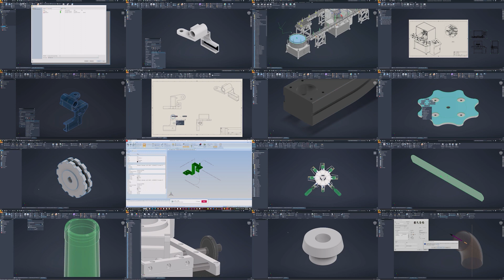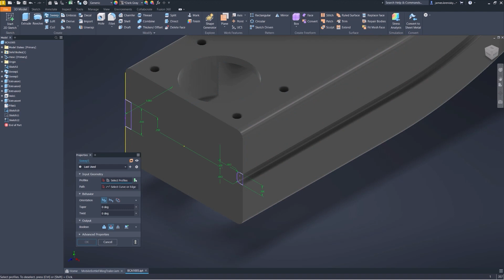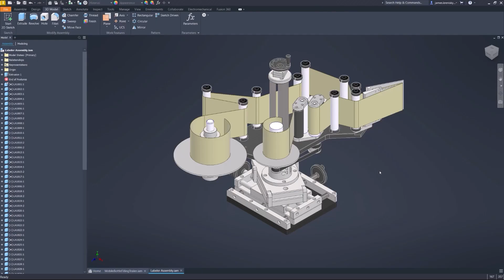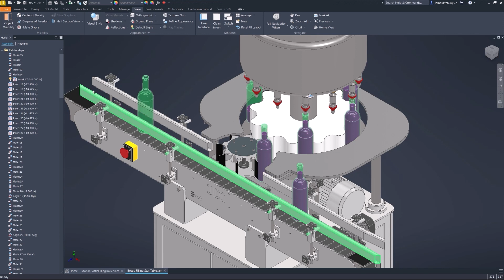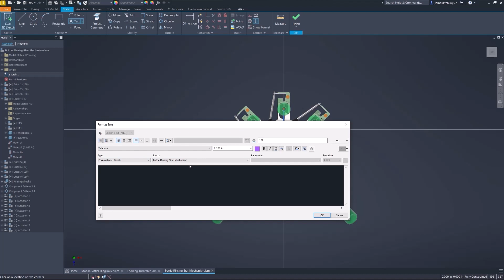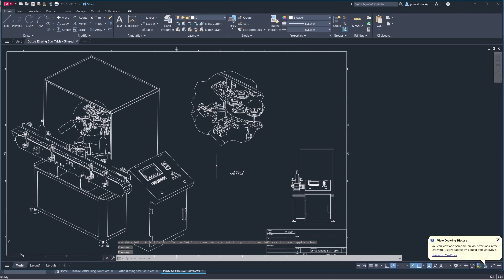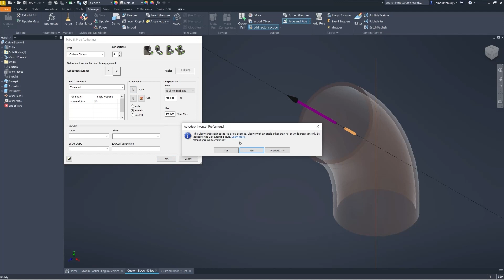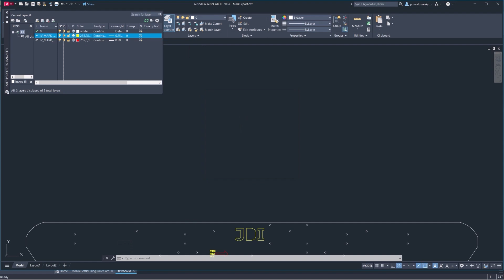Inventor 2024.1 What's New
Discover the latest features and improvements in Autodesk Inventor 2024.1 in this comprehensive video series.

Explore how we've enhanced the user experience with the introduction of a finish parameters filters, geometric text in flat patterns, and user guides for custom elbows. We also cover symbol support in notes, exporting all finish parameters, iComponent support for 'Finish' features and tons more!

Watch now to learn about all these updates and make your design process more efficient and intuitive. We appreciate your feedback in helping us shape the future of Inventor.

00:53 Cancel Sketches
02:12 Referenced Parameters
03:04 Sweep Sketch Visibility
03:48 Plane Display Names
04:55 Remember “Heal Remaining Faces”
05:24 Geometry Text – Flat Patterns
05:53 Adding Participants
06:43 Paste at Mouse Location
07:29 Dropdown List
07:58 Edit Constraints
08:23 Finish Eye Dropper
09:07 Export all Finish Parameters
09:44 iComponent support for ‘Finish’ Parameters
10:03 Finish Feature List
10:36 Delete Origin Indicator
11:16 DWG Border Control
12:08 Illegal Table Characters
12:58 General Surface Profile Tolerance
13:33 Add/Delete Vertex
14:01 Finish Node in iLogic
14:22 Default Bend Radius
14:44 T&P Circular Edges
15:19 Self-Draining Style Warning
15:51 Copy/Paste iProperties
16:50 Mark Layers DXF/DWG